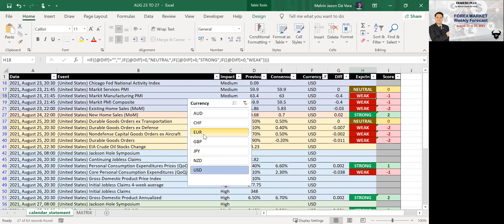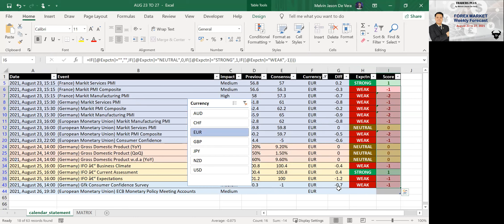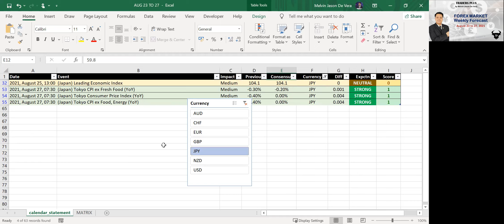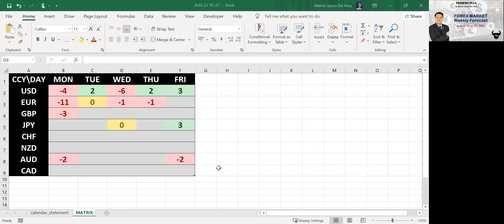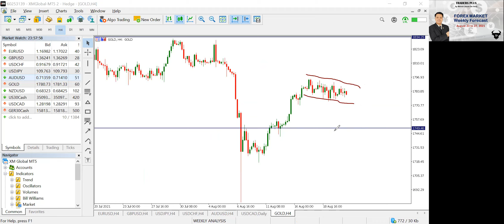FOREX MARKET WEEKLY FORECAST Aug 23 27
Educational videos about financial markets.
Comment your feedback or requests.